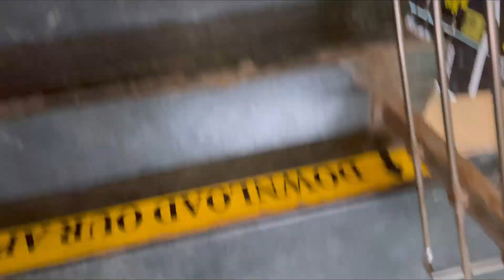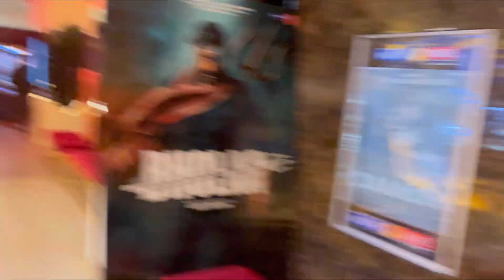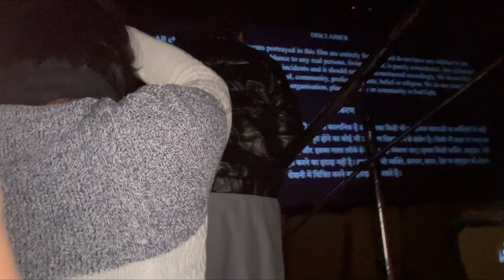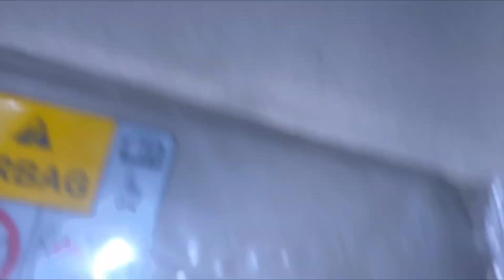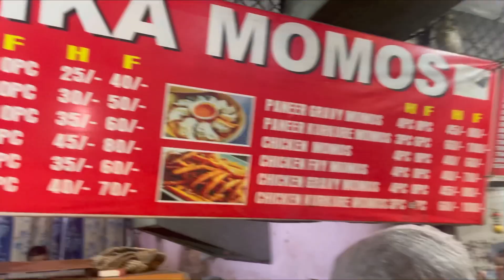Accident ho gaya